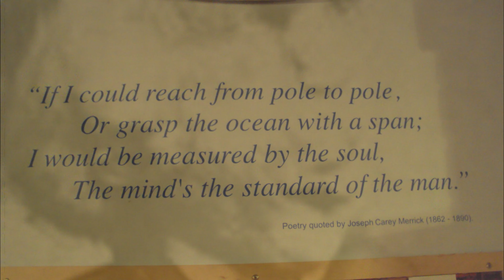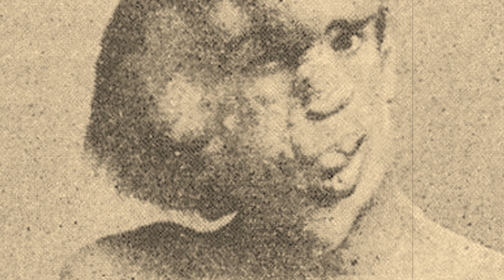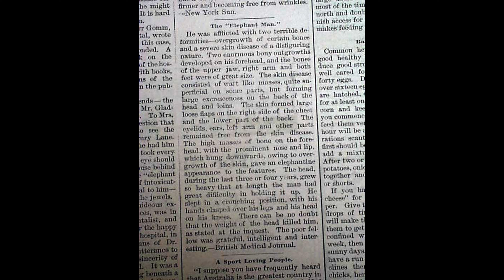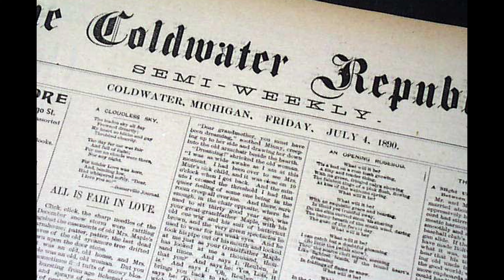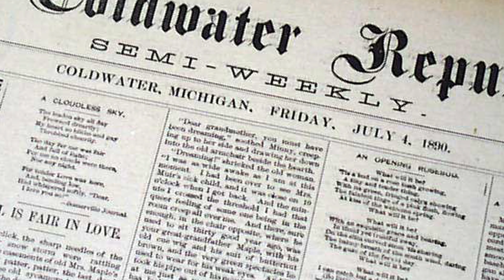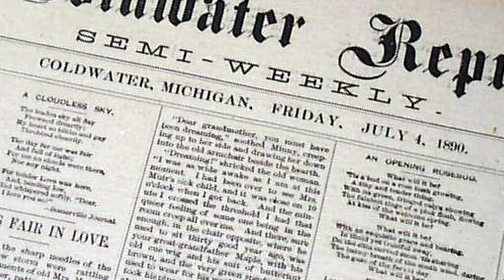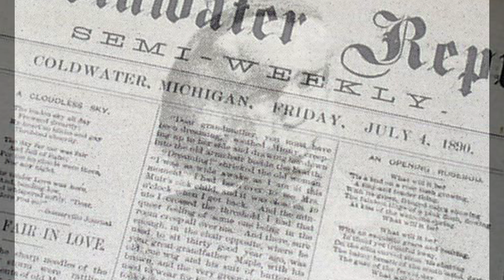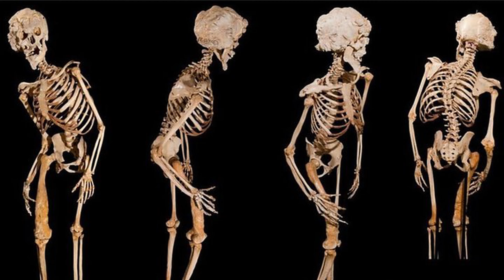La verdadera Historia de Joseph Merrick - El Hombre elefante Biografía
Trágica historia de Joseph Merrick, mejor conocido como el hombre elefante, quien padecía del síndrome de Proteus y fue atendido por el doctor Frederick Treves